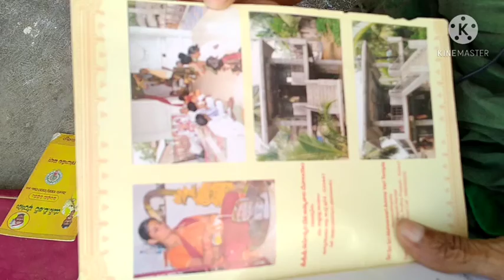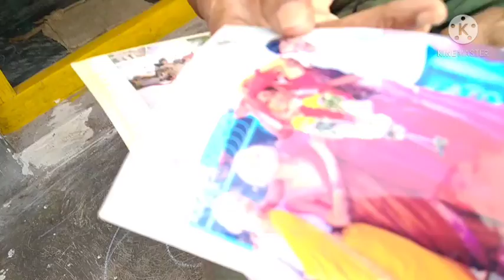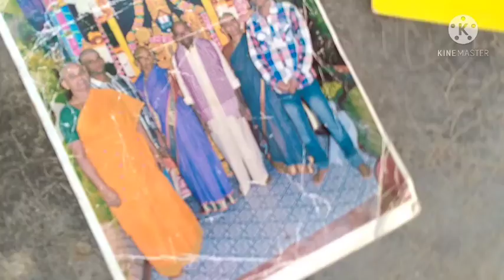అప్పట్లోనే better ఇలా ఉండేవారు ఇప్పుడు ఎలా ఉండాలో మా బామ్మ matallo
అప్పుడు ఫోన్స్ లేవు టీవీ లు ఉన్న అంతంత మాత్రమే ఇప్పుడు మాత్రం అందరం టీవీ కి మొబైల్స్ కి అతుక్కు పోతున్నాం